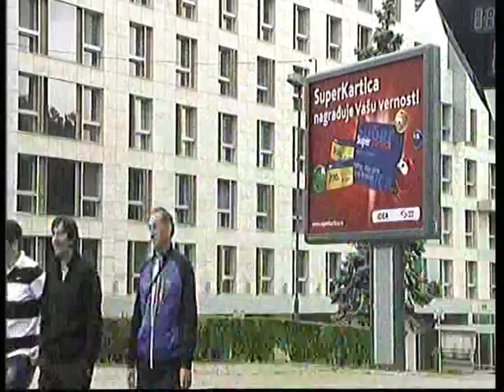Ja, mi i drugi - Duh palanke (II deo - Palanka i nasilje)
U ovoj epizodi ćemo o duhu palanke, njenoj nasilnoj prirodi i odnosu prema drugom i drugačijem, govoriti tumačeći čuveni film Sema Pekinpoa, "Psi od slame", film koji tematizuje susret dva različita ljudska duha -- jednog stranca, univerzitetskog naučnika i jedne nasilne lokalne grupe ljudi u čije malo mesto naučnik stiže kako bi u njemu proveo odmor. Kako se u ovom susretu dva različita sveta ispoljavaju palanačka svojstva netrpeljivosti prema drugom? Zašto za palanački duh, stranci i drugačiji predstavljaju problem? Zašto se palanka služi ismevanjem kao svojim osnovnim sredstvom komunikacije? Čemu se zapravo podsmeva palanka?

Govore: prof. Jasmina Ahmetagić, reditelj Zlatko Paković, magistar filozofije Ivan Milenković

Film: Straw Dogs (SAD/V. Britanija, 1971)

Režija: Valentina Delić
Montaža: Ksenija Savićević